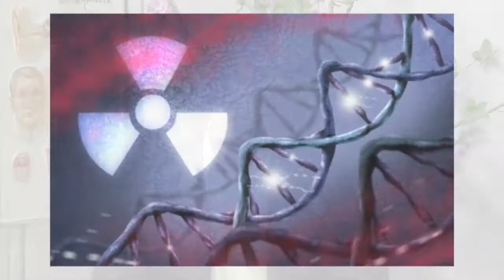Qual a diferença entre Radioterapia, Tomografia e Ressonância?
Na continuação da entrevista, Dr. Paulo Lázaro comenta a diferença entre radioterapia, radiografia, tomografia e explica como é o processo de planejamento da radioterapia.